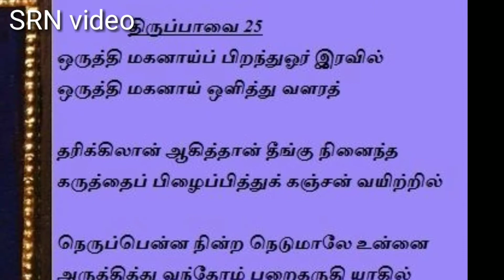THIRUPPAVAI PAASURAM - 25 திருப்பாவை பாசுரம் - 25 @SRN VIDEO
THIRUPPAVAI PAASURAM - 25

ஒருத்தி மகனாய் பிறந்து ஓரிரவில்
ஒருத்தி மகனாய் ஒளித்து வளர
தரிக்கிலா னாகித்தான் தீங்கு நினைந்த
கருத்தைப் பிழைப்பித்து கஞ்சன் வயிற்றில்
நெருப்பென்ன நின்ற நெடுமாலே! உன்னை
அருத்தித்து வந்தோம் பறைதருதி யாகில்
திருத்தக்க செல்வமும் சேவகமும் யாம்பாடி
வருத்தமும் தீர்ந்து மகிழ்ந்தேலோர் எம்பாவாய்.

பாடலின் பொருள்:
தேவகியின் மைந்தனாக நள்ளிரவில் பிறந்தவனே! அன்று இரவே யசோதையிடம் ஒளிந்து வளர்வதற்காகச் சென்றவனே! அவ்வாறு மறைந்து வளர்வதைப் பொறுக்க முடியாத கம்சன் உன்னை அழிக்க வேண்டும் என்று நினைத்தான். அந்த கருத்து அழியும் வகையில், அவனது வயிற்றில் பயத்தால் ஏற்படும் நெருப்பை விளைவித்த உயர்ந்த குணங்களையுடைய திருமாலே! உனது அருளை யாசித்து நாங்கள் வந்தோம். அந்த அருளைத் தந்தாயானால், உனது விரும்பத்தக்க செல்வச்சிறப்பையும், பக்தர்களுக்காக நீ செய்த பணிகளையும் பாராட்டி நாங்கள் பாடுவோம். உனது பெருமையைப் பாடுவதால், துன்பங்கள் நீங்கி இன்பமாய் மகிழ்ந்திருப்போம்.

பாடலின் விளக்கம்:
 பக்தன் பக்தி செலுத்தும் போது, இறைவன் அவனுக்கு சேவகனாகி விடுகிறான். தனது உயிருக்குயிரான பக்தன் பிரகலாதனுக்கும் அவனது தந்தை இரணியனுக்கும் வாதம் நடக்கிறது. உன் நாராயணன் எங்கே இருக்கிறான்? என்று இரணியன் கேட்க, பெருமாளுக்கு கை, கால் உதறி விடுகிறது. உடனே உலகிலுள்ள எல்லா ஜீவன்களுக்குள்ளும் அவன் சென்று விட்டான். ஒரு அணுவைக் கூட அவன் பாக்கி வைக்கவில்லை. பிரகலாதன் என்ன பதில் சொன்னாலும் அதற்குள் இருந்து வெளிப்பட வேண்டுமே என்ற பயத்தில் அவன் இருந்தான். அவன் தூண் என்று சொல்லவே, அதற்குள்ளும் மறைந்திருந்த பகவான், நரசிம்மமாய் வெளிப்பட்டார். பக்தனுக்கு அவர் செய்த சேவையைப் பார்த்தீர்களா! தன்னிடம் பக்தி செலுத்திய பாண்டவர்களுக்காக அமாவாசை நேரத்தையே மாற்றிய தயாள குணம் படைத்த வரல்லவா! இவற்றையெல்லாம் படித்தாலே நாம் அவனை அடைந்து விடலாம் என்பது இப்பாடலின் உட்கருத்து.